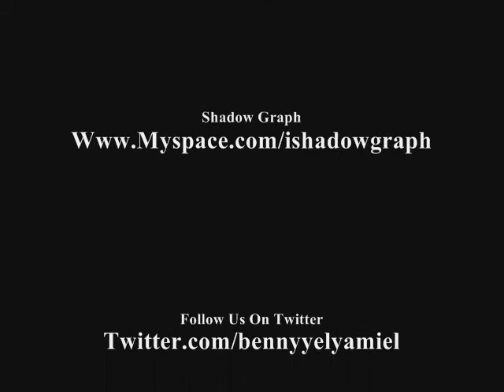traigan la champana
SDMEDIA
ShaDow Films & Freaky Arts

Bennys Music:
Myspace.com/bennysmusicinc

ShaDow Graph:
Myspace.com/ishadowgraph

Freaky Arts:
Myspace.com/aimitszfreakyx3

Traigan La Champaña Ringtone:
Mymusicsite.com/bennyyelyamiel

Bennysmusic.ning.com